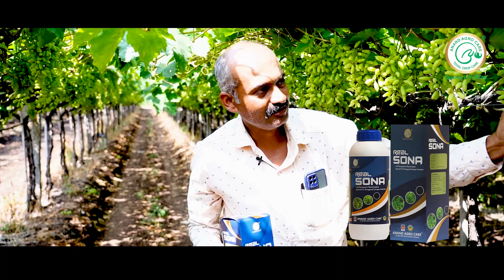Mr. Vinayak Mali, Malgaon sharing his feedback about Anand Agro Care Products